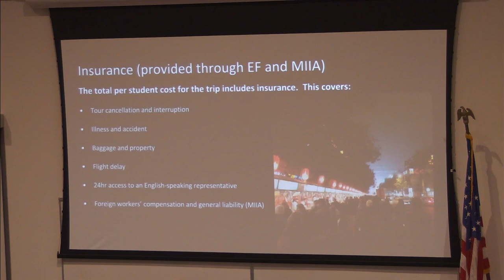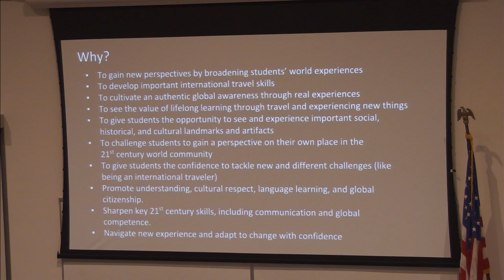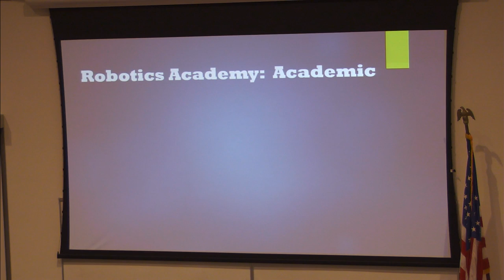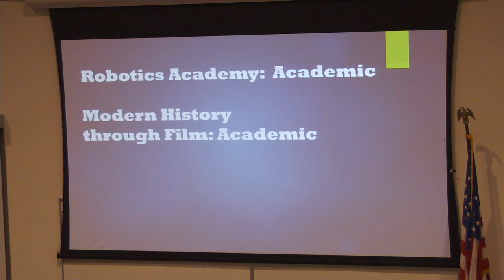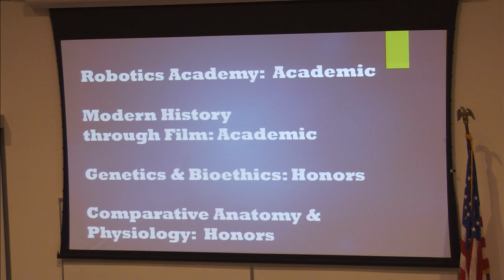North Reading School Committee Meeting 1/09/17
The North Reading School Committee held its meeting at North Reading High School Distance Learning Lab on Monday, January 9th, 2017 to discuss all things regarding education in North Reading.